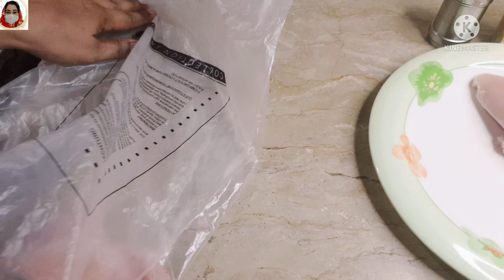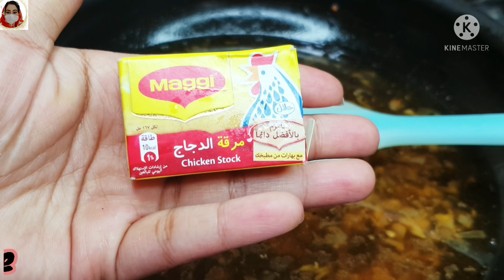Creamy Garlic🧄 Chicken 🐔 recipe by kitchen with naseem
I hope ap sub kheriyat se hon gy

Thankyou♥️